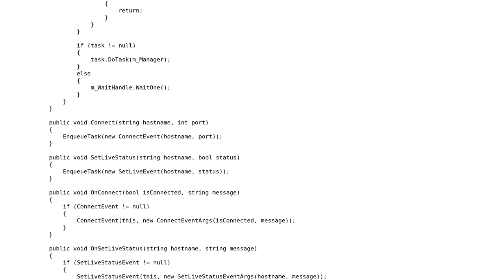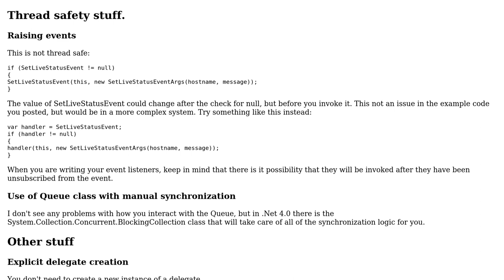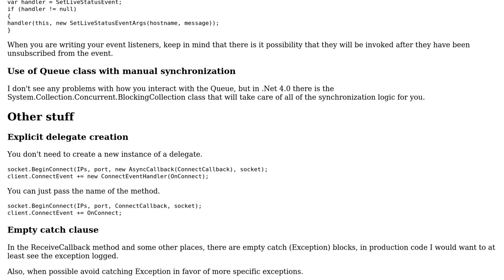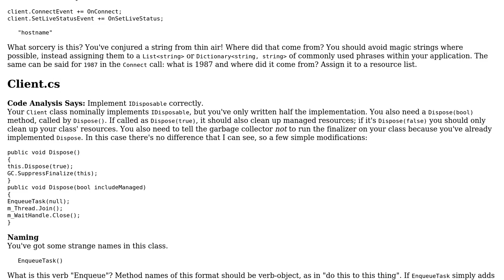Code Review: Asynchronous Sockets (2 Solutions!!)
Code Review: Asynchronous Sockets

With thanks & praise to God, and with thanks to the many people who have made this project possible! | Content (except music & images) licensed under CC BY-SA | Music | Images & others | With thanks to user mjcopple user Jamal user ArtOfCode user Andrew and the Stack Exchange Network Trademarks are property of their respective owners. You are responsible for your own actions.